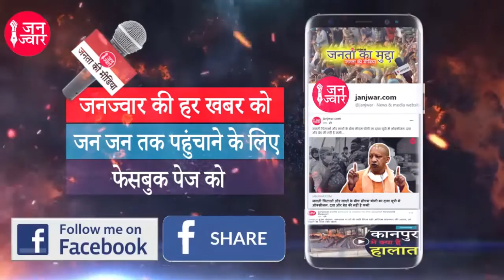तुम्हारी फाइलों में गांव का मौसम गुलाबी है !! farmers bill farmers protest !!